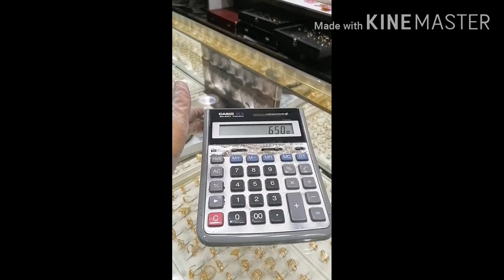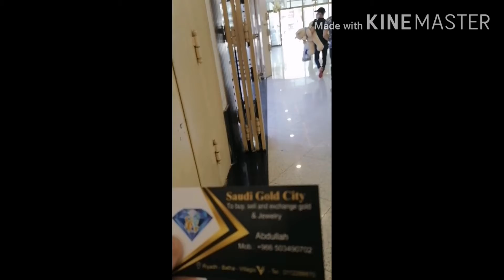BATHA HOME OF GOLD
Leisure